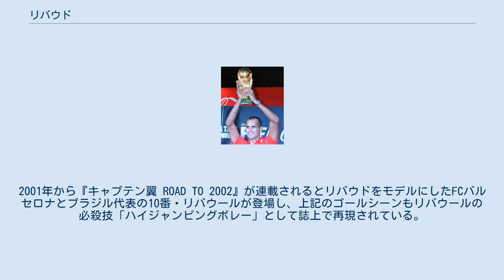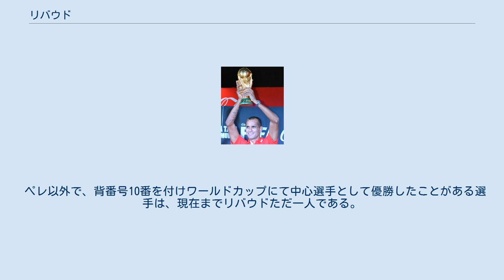リバウド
リバウド・ヴィトール・ボルバ・フェレイラ（Rivaldo Vítor Borba Ferreira, 1972年4月19日 - ）は、ブラジル出身の元サッカー選手。
 他の表記としては、リバルド、リヴァウド、リヴァルド、ヒバウド、ヒバルド、ヒヴァウド、ヒヴァルドなどがある。
 1999年には世界最優秀選手と欧州最優秀選手（バロンドール）に選ばれ、2002年日韓W杯ではロナウド、ロナウジーニョらと共に3Rと呼ばれる攻撃陣を結成し、ブラジルの5回目の優勝に貢献した。
 実家の家計が苦しく、ユース時代にはバス代を節約するために、19kmも離れた練習場まで歩いて通った。
また、プロになって初めてステーキを食べた時に、それまで栄養失調だったことから歯が抜け落ち、入れ歯になってしまった。
 2008年10月には古巣モジミリンECの会長に就任した。
 息子のリバウジーニョもプロのサッカー選手であり、2015年には自身が会長を務めるモジミリンECで親子競演を果たした。
2020年3月現在、レフスキ・ソフィアに在籍。
 SEパルメイラスでの活躍を経て1996年、当時ヴェルディ川崎から500万ドルのオファーがきていたが、スペインのデポルティーボ・ラ・コルーニャに移籍。
初年度にも関わらず46試合で21得点という好成績を残し、移籍したロナウドの後釜としてFCバルセロナへと移籍した。
 バルセロナでは1997-98、1998-99シーズンでのリーグ連覇に貢献し、1998-99シーズンにはバロンドールとFIFA最優秀選手賞を受賞。
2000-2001シーズンから背番号が「11」から「10」になり、スター選手であるルイス・フィーゴがライバル関係にあるレアル・マドリードへ移籍したため、リバウドがエースとなった。
また2001-02シーズンでは、パトリック・クライファート、ハビエル・サビオラと共にトリデンテ（三叉の矛）とよばれるトリオの中心として、強烈な攻撃を披露していた、しかし、このシーズンのリバウドは怪我が多く、試合数得点数ともに加入以来最低の成績であった。
 ルイ・ファン・ハール監督との折り合いが悪く、2002-03シーズンからファン・ハールがバルセロナの監督を再び就任することになると、2002年にACミランへ移籍した。
だが、イタリアのプレースタイルに馴染めず、更に自身の離婚問題でコンディションを崩し出場機会に恵まれず、2003年に退団した。
 その後ギリシャのオリンピアコスFCに移籍。
リーグの得点王になるなど中心選手としてリーグ3連覇に貢献したが、2006-07シーズンオフに契約交渉が決裂し退団。
ブラジルに帰国する予定であったが、家族がギリシャに残ることを希望したため、退団して2週間後にオリンピアコスのライバルであるAEKアテネFCと2年契約を結ぶ。
しかし、またもチームと軋轢が生じ、2008年8月29日、ウズベキスタンリーグ1部のFCブニョドコルと2年契約を結んだことがAEKアテネより発表された。
その後、クラブでは2連覇に貢献し、特に2009年シーズンにはリーグ得点王にも輝いた。
 2010年8月にブニョドコルとの契約を解除して退団した。
その後、自身のツィッター上において、2011年にリバウド自身が会長を務めるモジミリンECで現役生活を再開することを発表した。
しかし、2011年1月23日にサンパウロFCへのレンタル移籍が発表された。
それからカブスコルプSCド・パランカと契約を結んだ。
そして2012-13シーズンからは、ADサンカエターノと1年契約で移籍し、2013年2月9日、移籍後初ゴールをあげた。
 2014年3月15日、自身のインスタグラム内で現役引退を発表したが、2015年6月ブラジル２部で最下位に低迷するモジミリンECを救うために現役復帰を表明、7月7日ナウチコ戦で現役復帰後7月14日のマカエ戦では息子のリバウドJr (ヒバウド・ジュニオール、リバウジーニョとも) と親子揃って先発出場し、ともに得点をあげた。
翌8月に再び現役引退を発表。
 バルセロナ所属時の2000-01シーズンリーガ最終節、勝利した方が翌シーズンのチャンピオンズリーグ出場（4位）となるバレンシアCF戦で、リバウド...